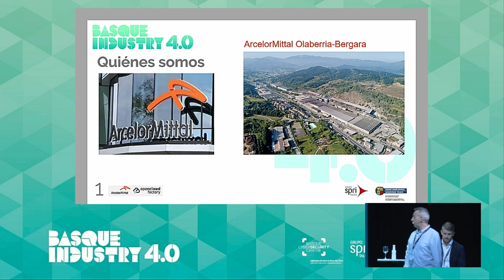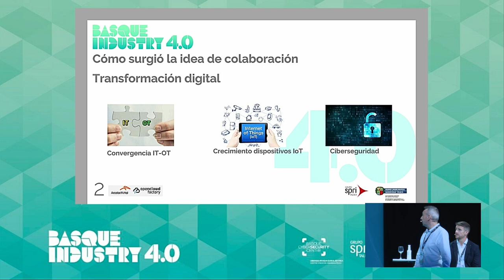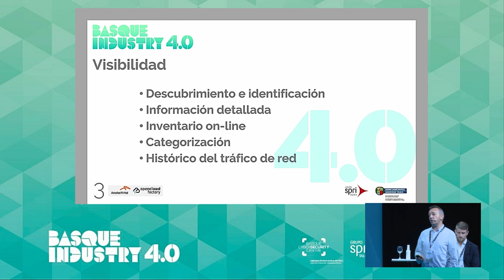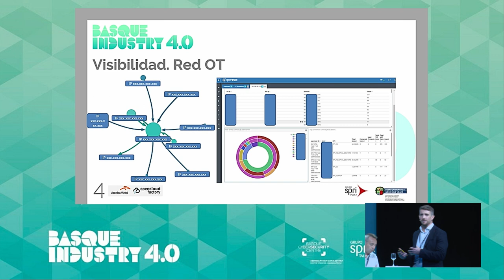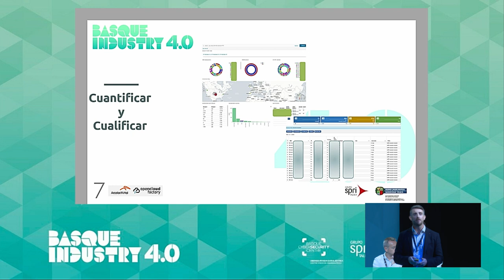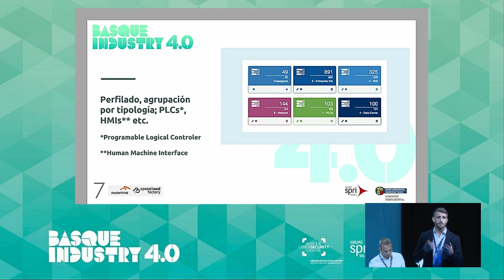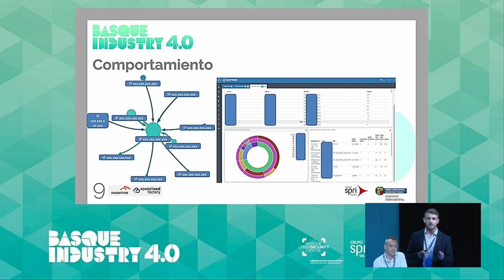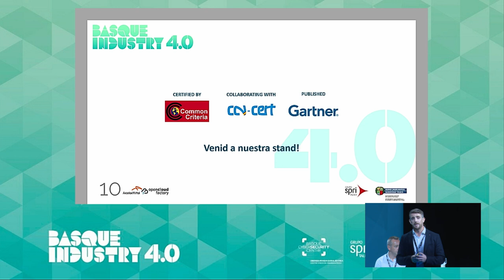Basque Industry Meeting Point 2019 - Casos Bind 4.0. - Arcelor Mital y Open Cloud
En la edición de 2019, Esteban Agustín García, de Arcelor Mital, y Darragh Kelly, de Open Cloud, presentaron su proyecto de colaboración empresarial enmarcado en la presentación de casos Bind 4.0. en el Basque Industry Meeting Point 2019.

Conoce más sobre el programa de ayudas a startups BIND 4.0